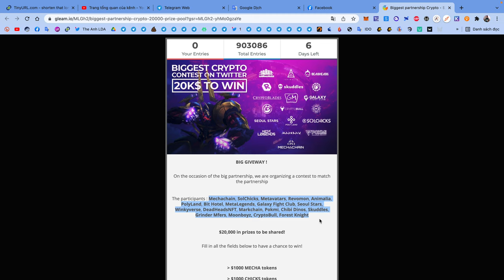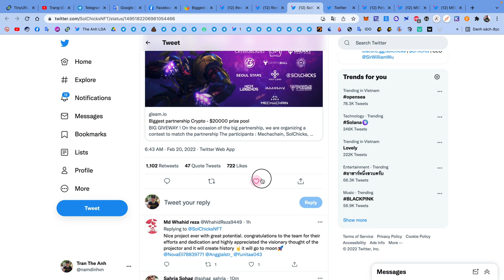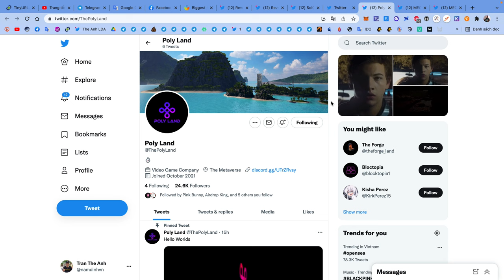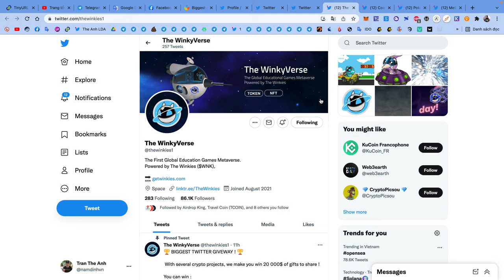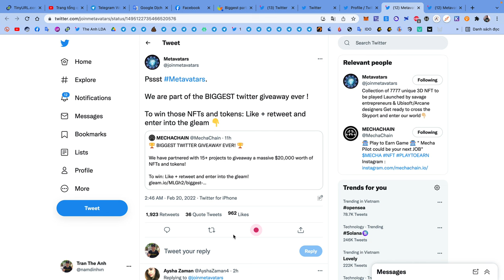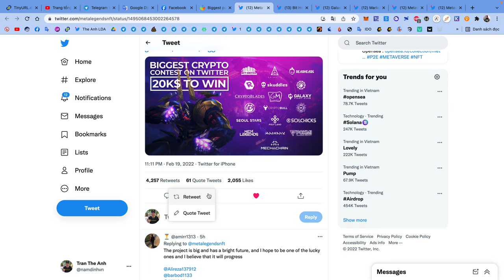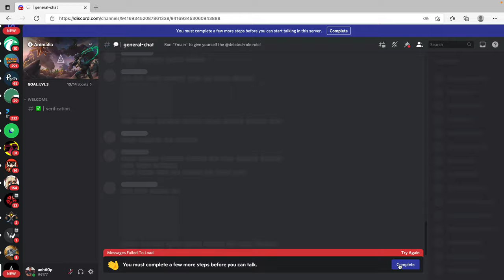Hướng dẫn airdrop event BIGGEST TWITTER GIVEAWAY ăn chia 20000$ | The Anh LDA